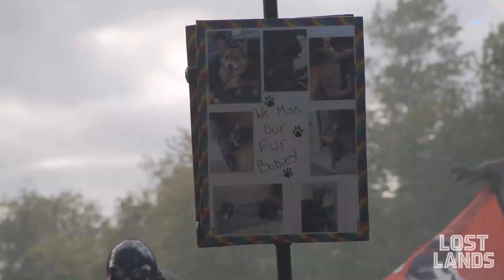Kompany Live @ Lost Lands 2022